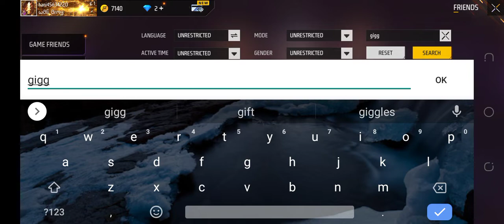how to search our friends I,d in free fire/